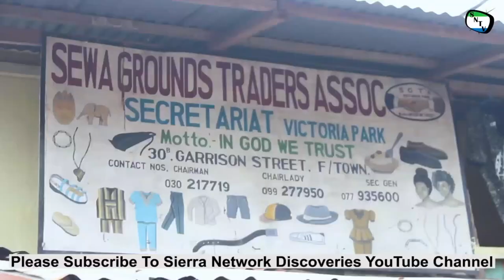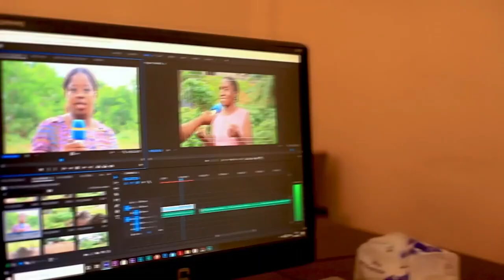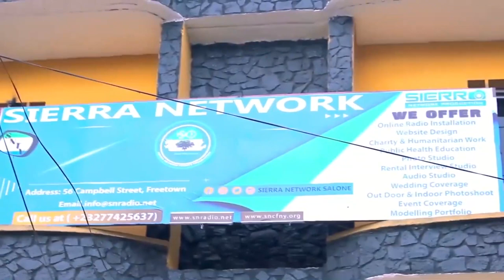Discovery In Fashion With Konnah Sesay Discuss With Mrs. Fudia Gbla - Big Market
Sierra Network Discovery In Fashion is a program designed to focus on the different aspects of fashion in Sierra Leone.  Our host  Konnah Sesay had a one-on-one discussion with Mrs. Fudia Gbla at who sells clothing at the Big Market boutique in Freetown, Sierra Leone with the most recent fashion designs and high quality products in town. Mrs. Gbla is also the chairlady at the Big Market business center.